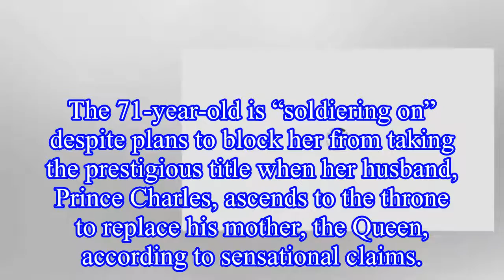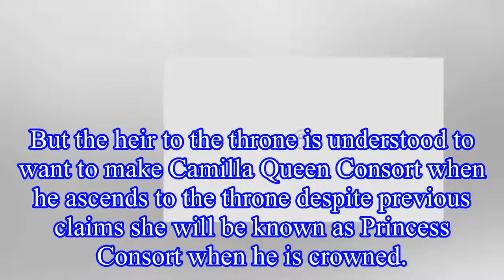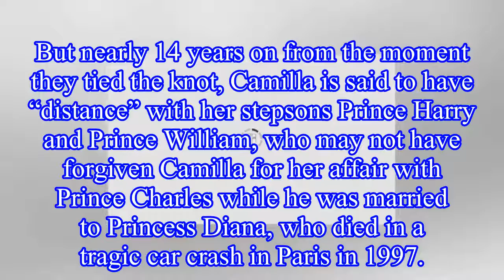ROYAL SHOCK: Camilla is ‘playing long game’ to be Queen ‘she’s a TOUGH nut to crack’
The 71-year-old is “soldiering on” despite plans to block her from taking the prestigious title when her husband, Prince Charles, ascends to the throne to replace his mother, the Queen, according to s